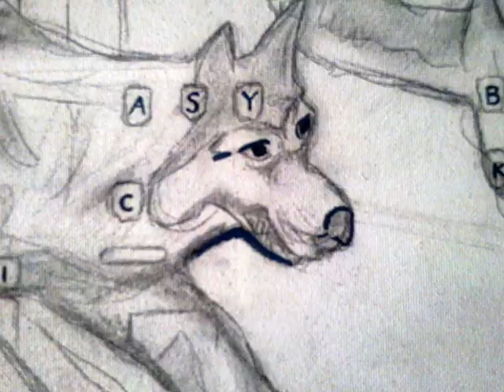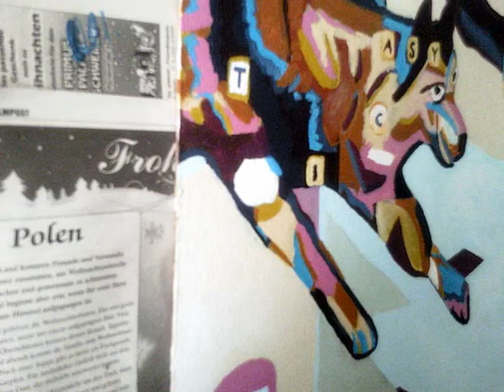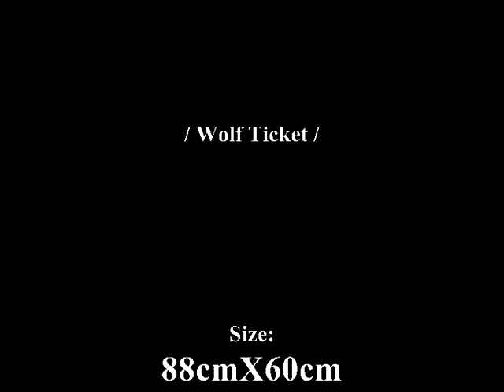Wolfish ticket - Wilczy Bilet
Wolf Ticket -Wilczy Bilet

Polish Art / Malarstwo Polskie Jan Sebastian Wieczorek

Muzyka: Konrad Kucz - Soporus, - Bory tucholskie cz2.